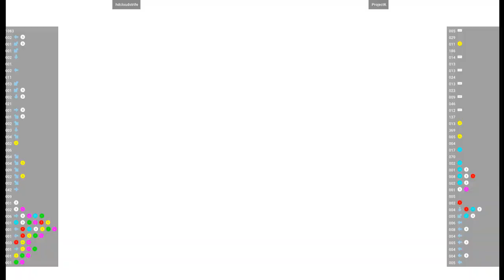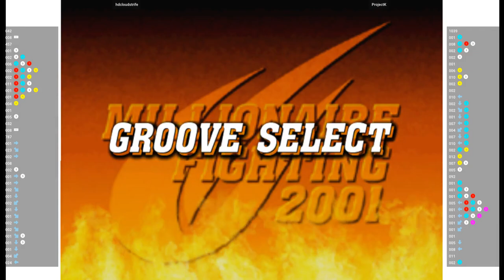CVS2 🕹 hdcloudstrife VS ProjectK